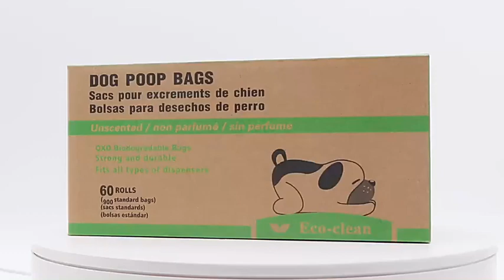PET LITTER BAG, NO WORRY THE CLEANING PRODUCT OUTDOOR